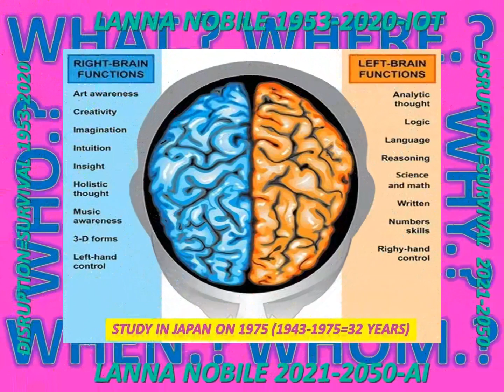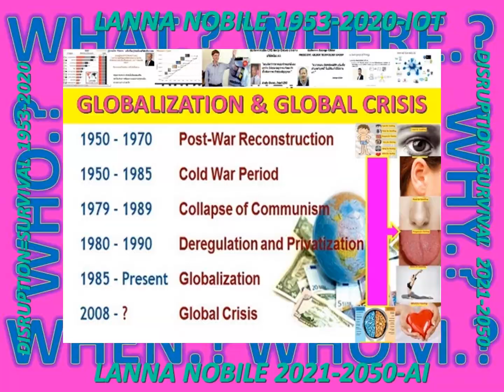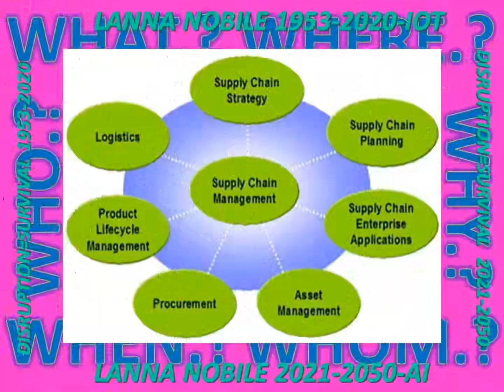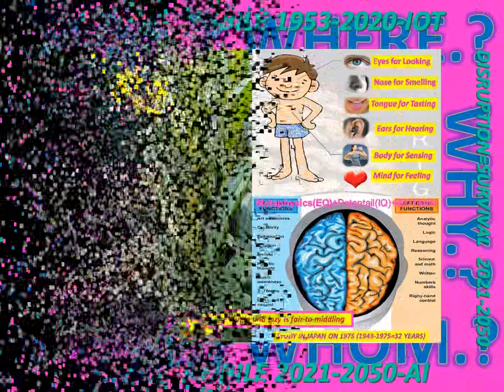LANNA2020#ICHIGOICHIE_BHUDHISM_WORKATIONS_RSNTOUR#JAPANS_ZAIBATSU_WORKATIONS#IDENTITY_5ELEMENT_SPACE